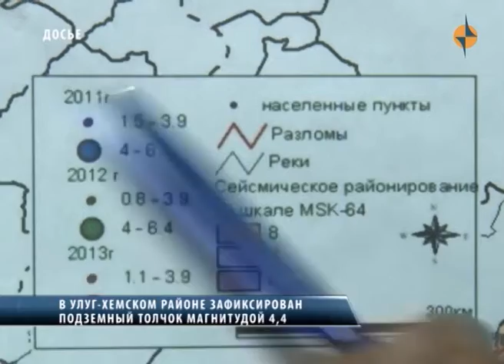В улуг хемском районе зафиксирован подземный толчок магнитудой 4 4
Ежегодно в республике фиксируются подземные толчки. Только с начала этого года было 11 подземных толчков на территории Тувы. 18 мая в 2 часа 10 минут по местному времени было зарегистрировано сейсмическое событие в Улуг-Хемском районе.